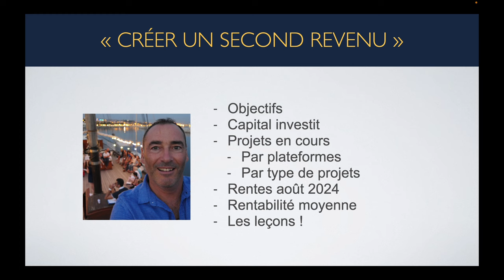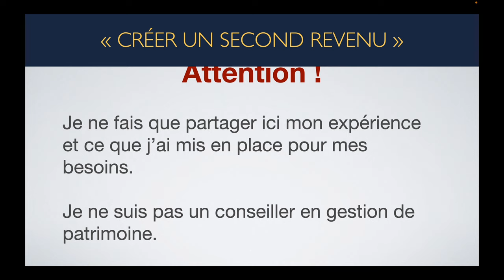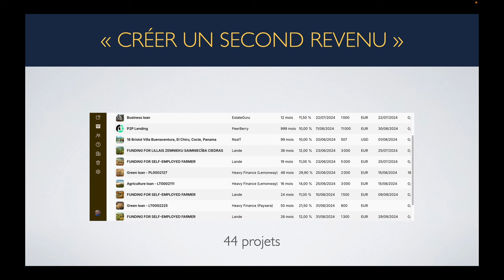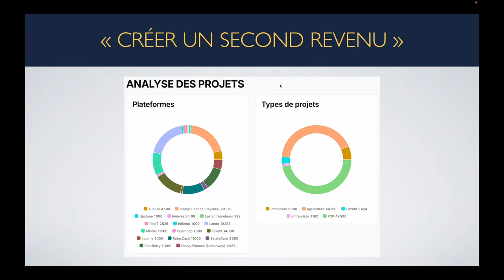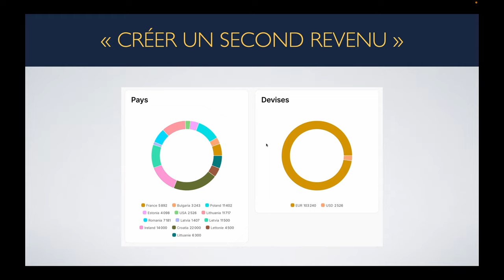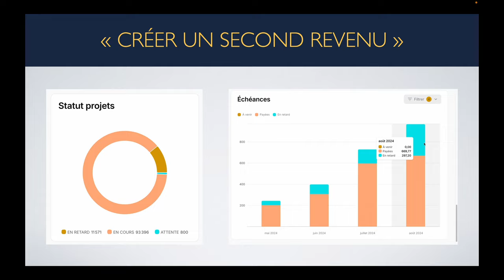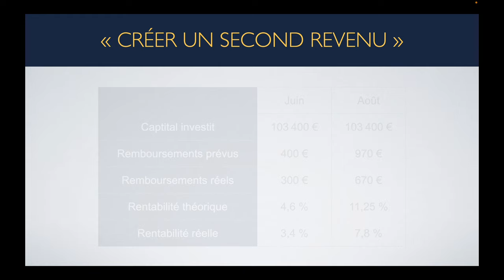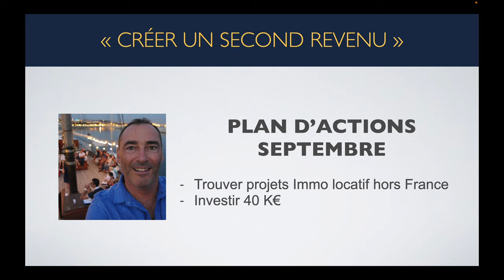Revenus PASSIFS : mes VRAIS rentes en août 2024 !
Comment se créer des rentes avec le financement participatif ?

Dans cette vidéo, Jérôme, créateur de la chaîne "Créer un second revenu", partage son bilan d'investissement en financement participatif pour le mois d'août 2024.

Il détaille son capital investi, les projets en cours, la répartition par plateforme et par type de projets, les rentes générées, la rentabilité moyenne et les leçons apprises.

Son objectif est de générer 3000 € net par mois d'ici septembre 2024 en diversifiant les projets, les plateformes et les zones géographiques.

Rejoignez-le pour apprendre de ses expériences, ses erreurs et ses réussites dans le domaine des micro-investissements !